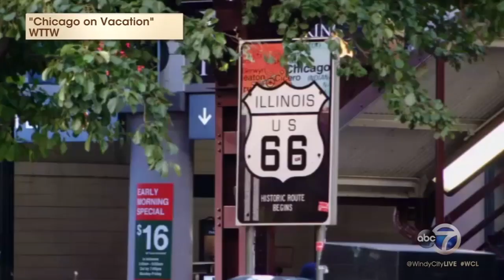Geoffrey Baer | "Chicago on Vacation with Geoffrey Baer"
It's a tradition for many families... the classic road trip! Geoffrey Baer joined us to talk about WTTW's newest documentary "Chicago on Vacation with Geoffrey Baer," which highlights many sensational spots just a few hours form the city.